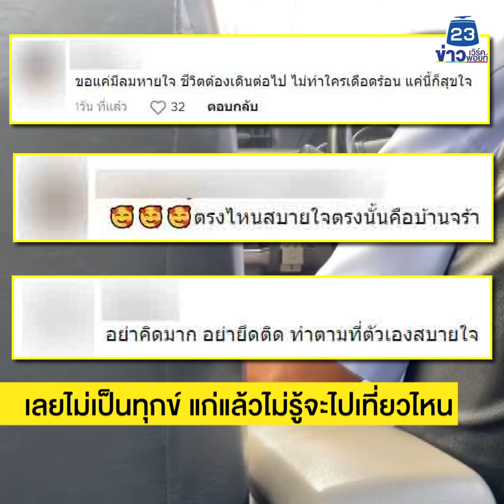ความสุขอยู่ที่ใจ! ลุงแท็กซี่ขายบ้านนอนปั๊ม